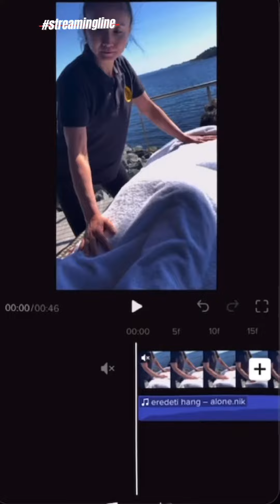International Massage Festival